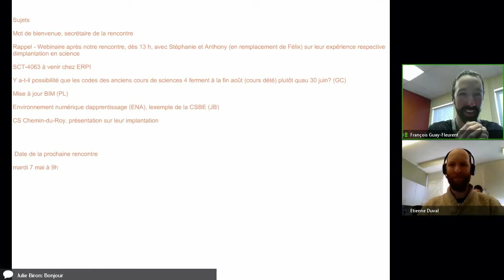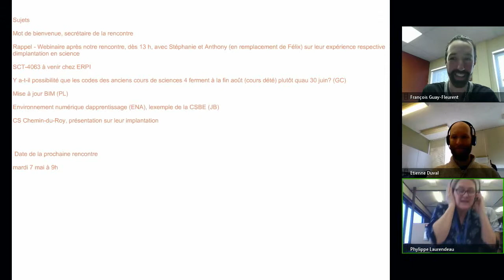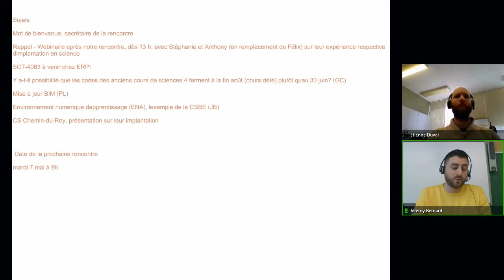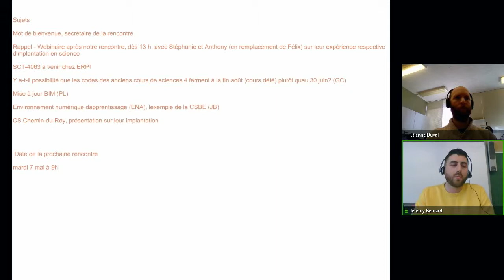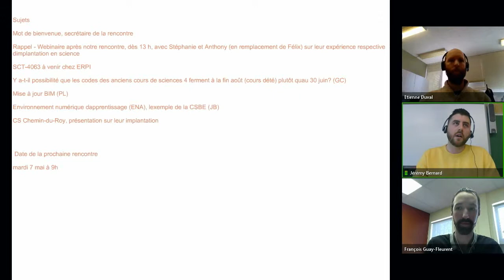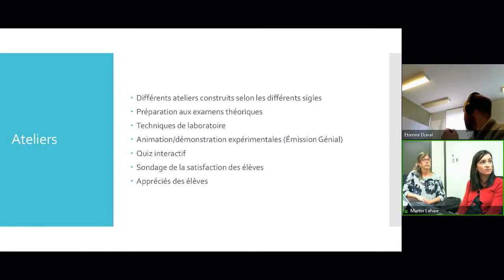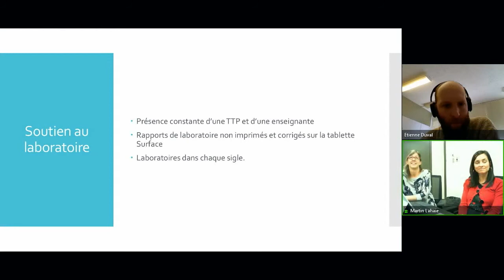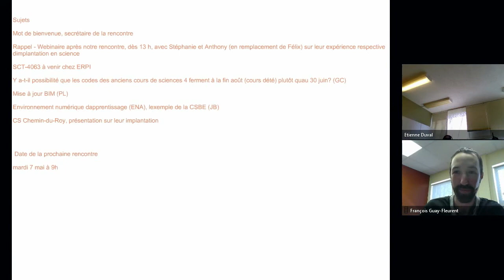Communauté science et technologie, 1er avril 2019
Rencontre de la communauté en science technologie qui s'est tenue le 1er avril 2019 dans le cadre des Après-cours FGA. Voir l'article complet sur le blogue